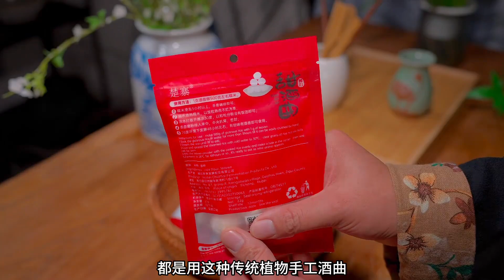很多人做米酒都不知道二次发酵，难怪你做的酒水那么少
哈喽 大家好
我是九月
欢迎来到九月家的厨房
每日都会分享一道家常菜
简单、美味又诱人
快动动小手一起来学习吧